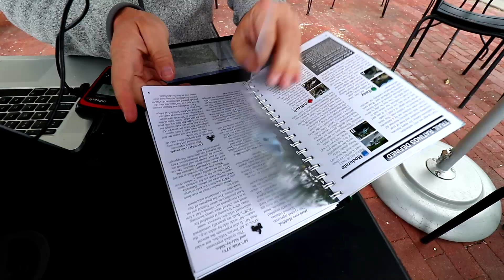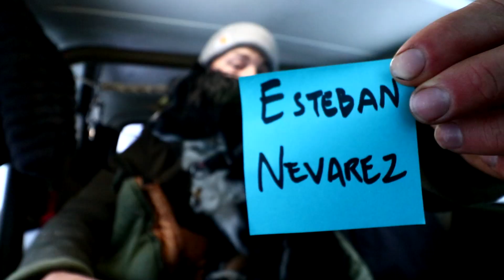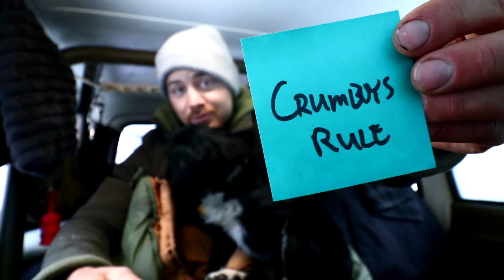BEST BIRTHDAY GIFT EVER!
52” Light Bar

50W Bendable Solar Panel

21W Solar Panel

Computer Gear